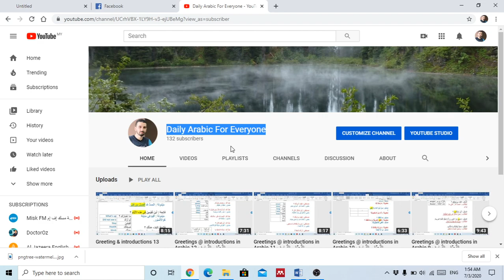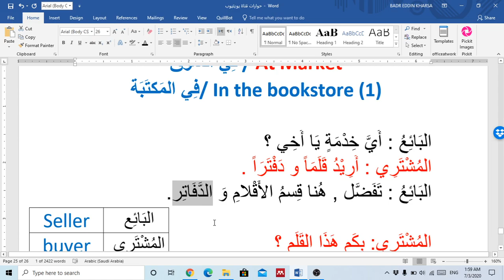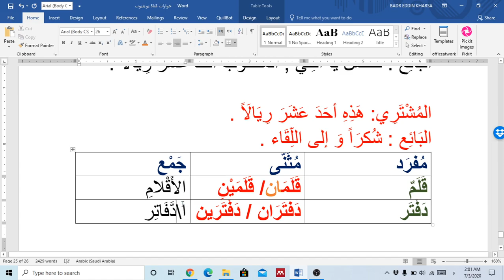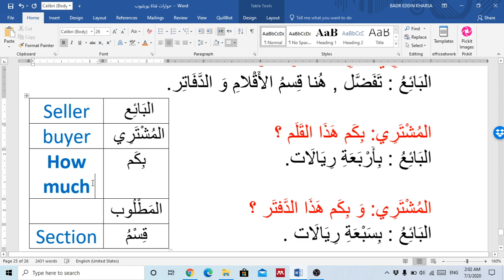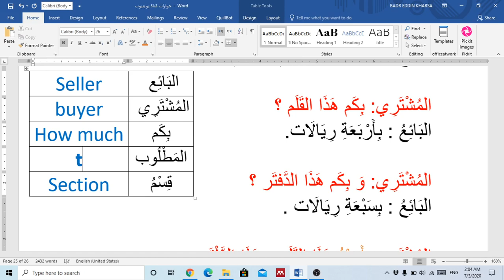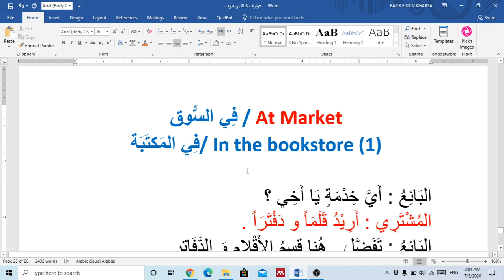Dialogue at the bookstore (1) حِوار فِي المَكتَبة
This dialogue at the bookstore and you will learn some vocabularies and sentences that can be used at bookstore.